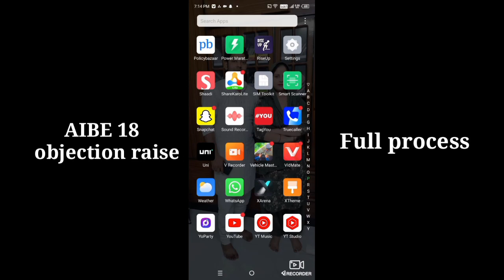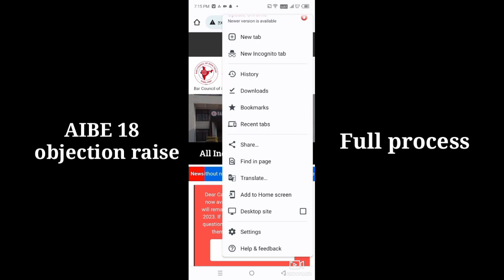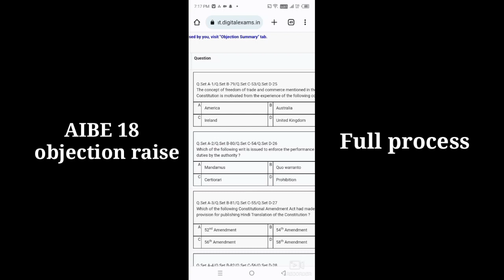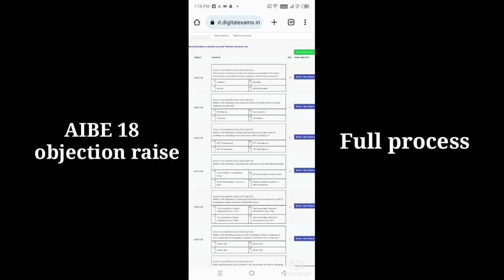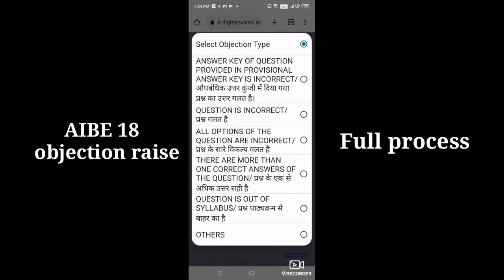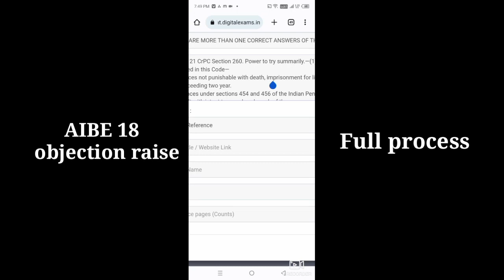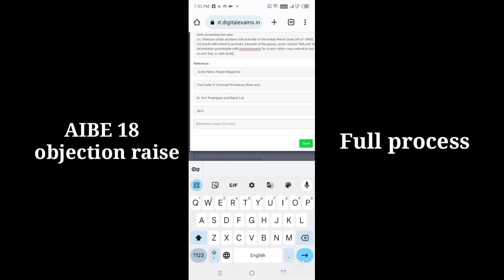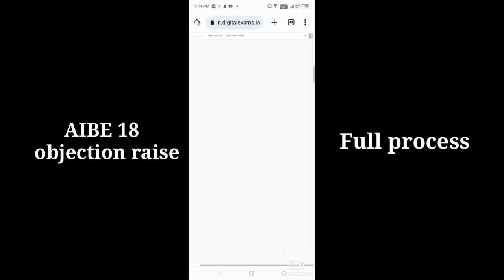How to rise objection in aibe 19 || Aibe19 22/12/24|| all india bar examination objection raise.